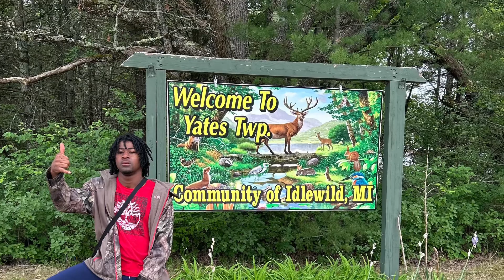SLIME KIDD - ONLY RIGHT (OFFICIAL AUDIO) Prod.by @prodigybeatz_ 📺🎶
I love you man appreciate it.  I love the channel that good ￼to see  you guys over the years. 🔥❤️👍🏾📺